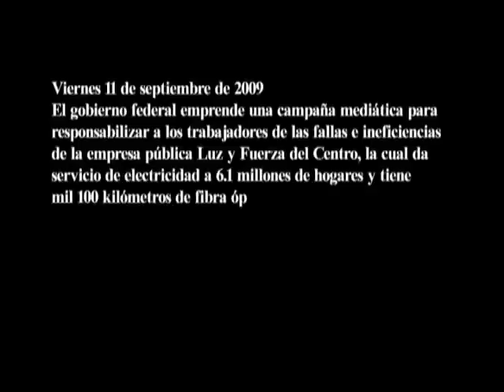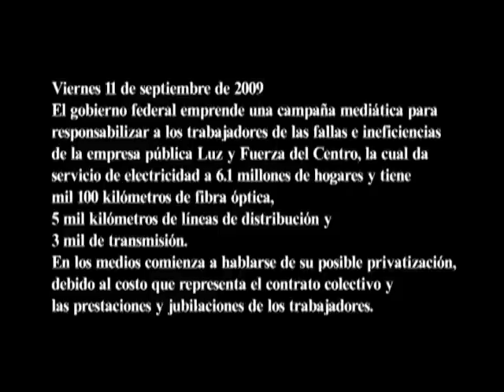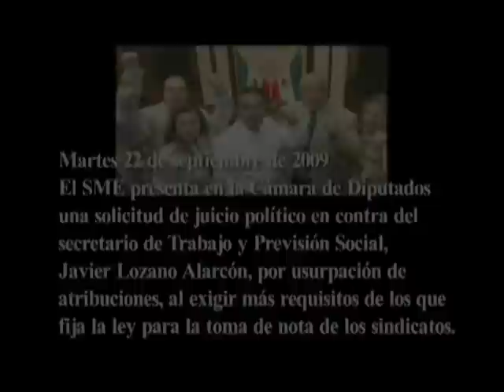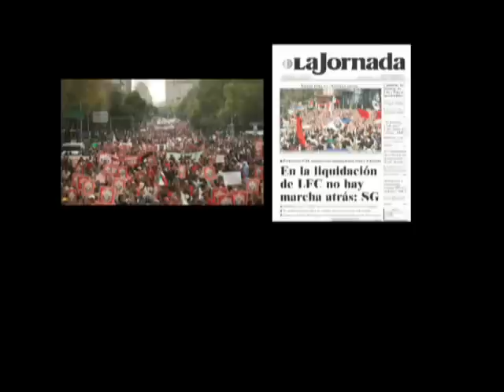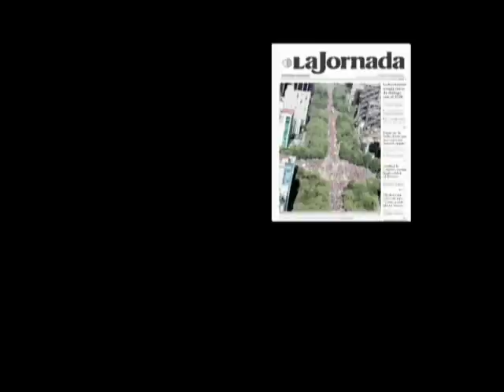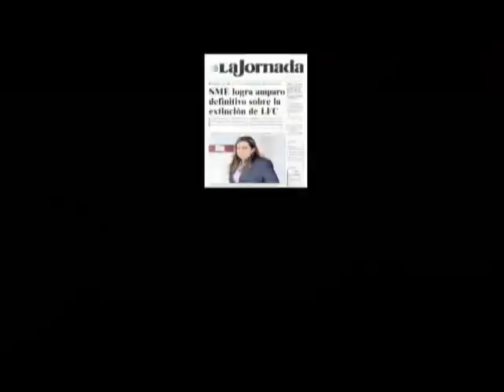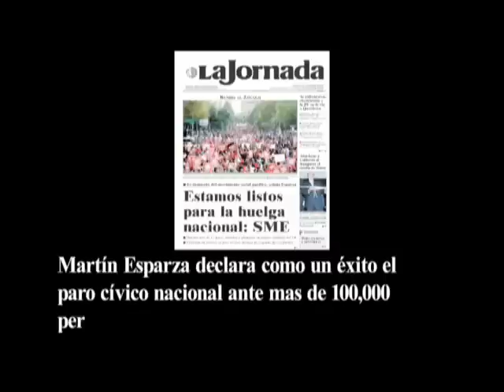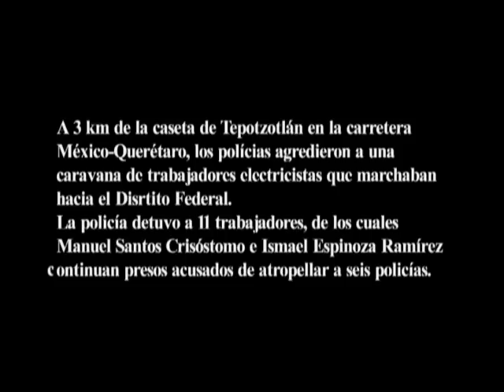Cronologia de la Lucha SME Parte 1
Cronologia del Sme en contra del Decreto Presidencial que  extingue a Luz y Fuerza del Centro